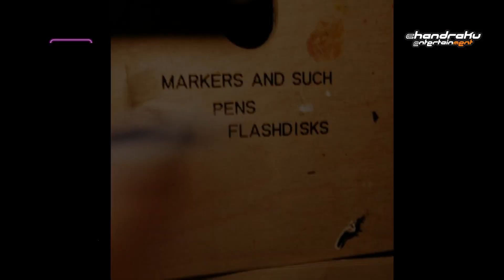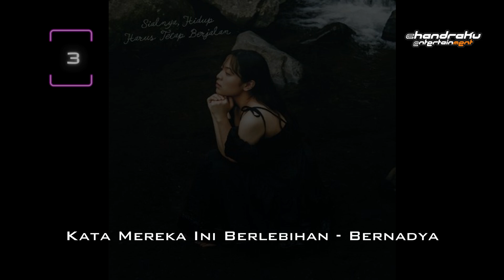Top Ten spotify 17 September 2024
Ini adalah Urutan lagu Top Ten Indoensia Terpopuler versi Spotify

CHORD KURSUS MUSIK  mengadakan konser Performance dan Evaluasi sesuai level masing-masing siswa. Yuk daftar segera ...chat WA 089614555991 dengan Chandra (Instruktur)

sampai ketemu lagi di video selanjutnya ya...